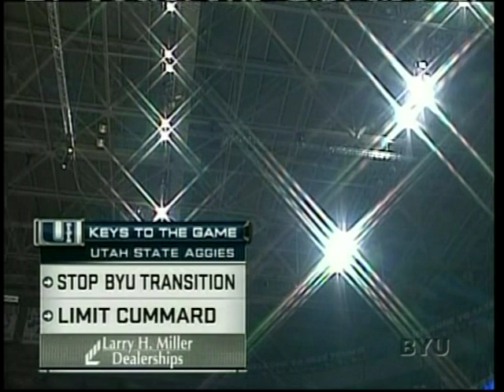BYU vs Utah State basketball 2008 Part 1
BYU vs Utah State basketball 2008